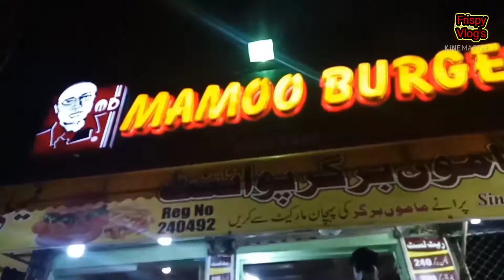Party time/@mamoo_Burger @Chandni_chowk Frispy_Vlogs/Video#25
Hi friend's
I hope you all well
so Today me and my friend's go mamoo Burger point at chandni chowk for party from my said we
enjoyed that party and make video for share with you all my friend's if you like my this video so plz do subscribe my channel Frispy Vlogs and like and share with your friend's Thank u.